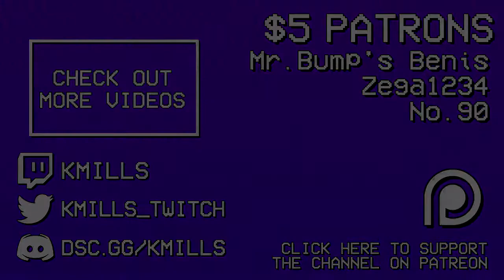GNOMED | Bully (Part 34)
Ho ho ho ha ha, ho ho ho he ha! Hello there, me old chum. I’m gnot an elf. I’m gnot a goblin. I’m a gnome! And you’ve been GNOMED!!!